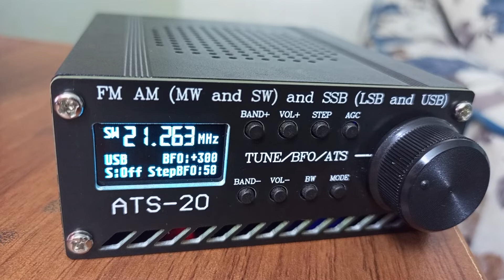ATS-20 new Firmware test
AM SW Scan +- included ..
To reduce noise, interference and interference from the Arduino Nano board, the following new features have been added:
for FM, completely turn off RDS with the MODE button;
for all ranges, turn off the S Meter with the VOL- button;
and the most cardinal method, which removes almost all interference and interference - turning off the display and deep sleep mode of the Arduino Nano board with the BAND- button (exiting sleep with the encoder).

Completely redesigned interface, large fonts, easy to read.
2. Radio text is displayed in a separate window with the Mode button (last slide).
3. Added brightness adjustment, when brightness = 0, the receiver goes into deep sleep. Now the receiver is comfortable to use in the dark, it does not blind (on all slides, except for one [103.6 FM], the lowest brightness is set).
4. Minor fixes in terms of remembering settings.

Added the ability to turn on forcibly sound in mono for VHF. The mono mode is activated with the Vol- button, alternately with the S-meter. Indication for forced mono: F.Mono

Improved work in SSB mode. Now BFO does not go to infinity, but is regulated within -1000/+1000 Hz in 50/5 steps. When the limit is reached, the receive frequency changes by -1 / +1 kHz, respectively. Also, the S-meter and attenuator are disabled for SSB, since the former is not informative, and the latter did not work at all.

Added memorizing the position of the AGC switch (on / off) and attenuator values ​​separately for VHF and AM bands. For SSB, only the AGC is remembered.

 how this firmware for ATS-20 differs from others:
• Soft Mute is disabled (the sound is no longer muted when the frequency is not accurately tuned or the signal is very weak) for all bands, including FM.
• Disabled Blend Stereo for FM (ie now the stereo in the headphones is always as full as possible, regardless of the signal strength, unless, of course, the signal has stereo).
• A large number of settings with their entry into non-volatile memory, including display brightness.
• Display full RDS radio text (all 64 characters) for FM.
• The ability to turn off the indication of signal strength and RDS, as well as a deep sleep mode with display off - to reduce the effect of various pickups when receiving weak signals, especially on FM.

Another small recent update regarding auto-search for FM: the auto-search step now changes according to the manual seek step set by the Step button (it was always auto-search in 10 kHz steps). For AM bands, setting the auto-search step was implemented earlier (maximum step 10 kHz).

For AM bands, a synchronous detection mode has been added, it is
turned on by the Mode button in series with SSB,
indication: SYNC

Link: